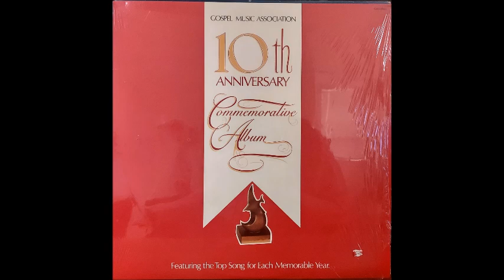The King Is Coming - Doug Oldham 1971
gospel music, Christian music, old time gospel music, vintage gospel music, classic gospel music, vinyl,